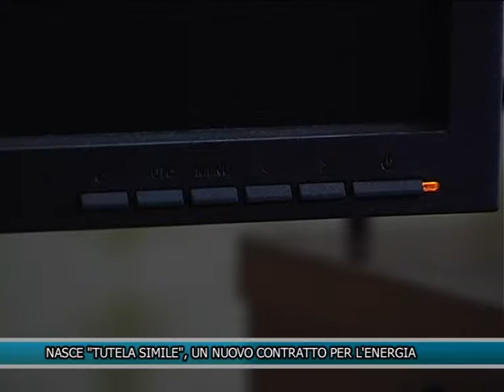NASCE "TUTELA SIMILE" UN NUOVO CONTRATTO PER L'ENERGIA